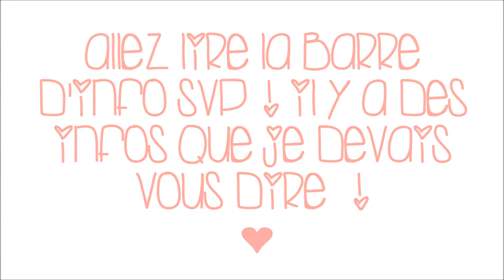Achats à Boston❤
Premièrement, j'ai changé mon nom instagram. C'est maintenant megan.turgeon, aller me suivre si vous le désirez ! Deuxièmement, on est 1500 et + sur ma chaîne ! Je voulais juste vous remercier du fond du coeur, c'est tellement gros, woow !! :) Et finalement, je vais peut-être avoir un nouveau background ! Si vous voulez plus de détails, allez sur instagram❤

*Déroule pour plus de moi*

Kik: meganturgeonxox